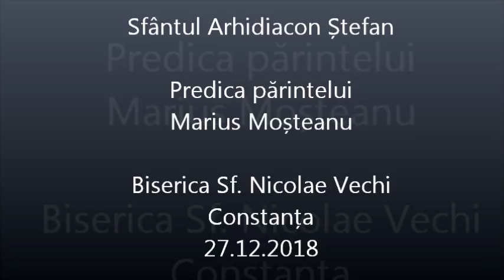Sfântul Arhidiacon Ștefan - Predica Părintelui Marius Moşteanu - 27.12.2018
Sfântul Arhidiacon Ștefan - Predica Părintelui Marius Moşteanu de la Biserica Sf. Nicolae Vechi din Constanţa - 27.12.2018